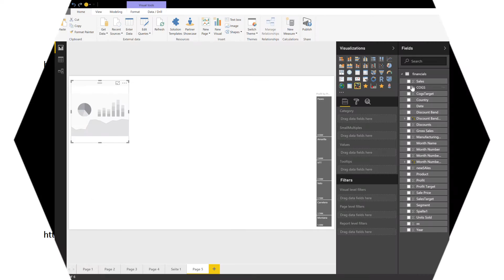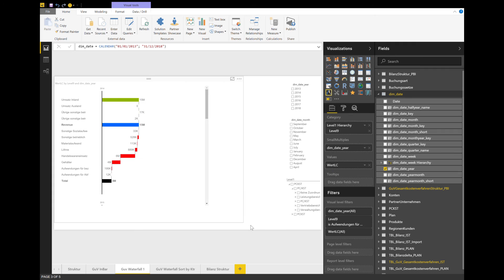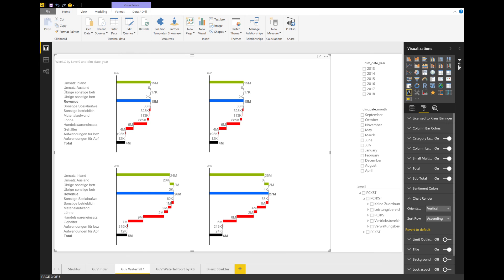Power BI Ultimate Waterfall Chart Custom Visual - IBCS (R)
Power BI Ultimate Waterfall Chart Custom Visual
Microsoft PowerBI Custom Visual, Enhanced Waterfall Chart, small multiples, chart orientation, ibcs